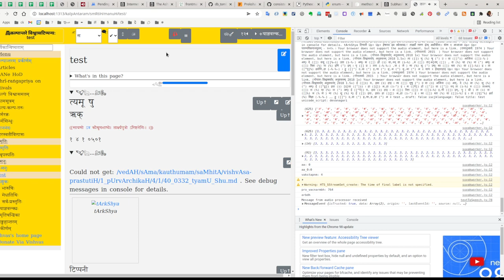suvaak stopping bug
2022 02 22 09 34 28